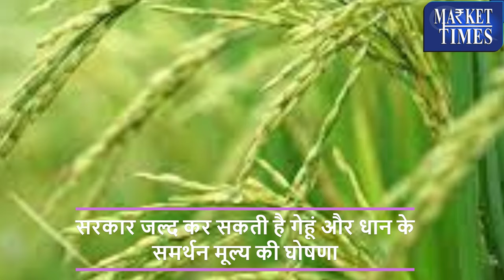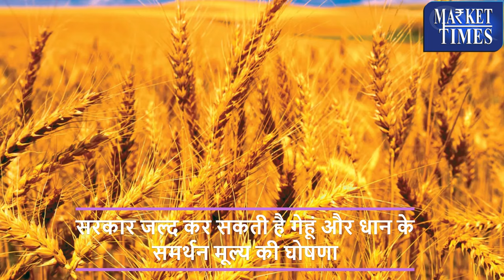गेहूं और धान से जुडी बड़ी खबर || Big news related to wheat and paddy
Alasande Gram
Almond(Badam)
Ambada Seed
Amla(Nelli Kai)
Apricot(Jardalu/Khumani)
Arecanut(Betelnut/Supari)
Avare Dal
Bajra(Pearl Millet/Cumbu)
Banana - Green
Barley (Jau)
Bay leaf (Tejpatta)
Beaten Rice
Bengal Gram Dal (Chana Dal)
Bengal Gram(Gram)
Ber(Zizyphus/Borehannu)
Betal Leaves
Bhindi(Ladies Finger)
Big Gram
Bitter gourd
Black pepper
Bottle gourd
Broken Rice
Broomstick(Flower Broom)
Bunch Beans
Camel Hair
Cashew Kernnel
Castor Oil
Castor Seed
Chapparad Avare
Chennangi (Whole)
Chennangi Dal
Chikoos(Sapota)
Chili Red
Chilly Capsicum
Chow Chow
Chrysanthemum(Loose)
Cinamon(Dalchini)
Cluster beans
Coconut Oil
Coconut Seed
Coriander(Leaves)
Corriander seed
Cotton Seed
Cowpea (Lobia/Karamani)
Cowpea(Veg)
Cucumbar(Kheera)
Cummin Seed(Jeera)
Custard Apple (Sharifa)
Daila(Chandni)
Dal (Avare)
Dry Chillies
Dry Fodder
Dry Grapes
Duster Beans
Egypian Clover(Barseem)
Elephant Yam (Suran)
Field Pea
Fig(Anjura/Anjeer)
Flower Broom
Foxtail Millet(Navane)
French Beans (Frasbean)
Galgal(Lemon)
Gingelly Oil
Ginger(Dry)
Ginger(Green)
Gladiolus Bulb
Gladiolus Cut Flower
Goat Hair
Gram Raw(Chholia)
Green Avare (W)
Green Chilli
Green Fodder
Green Peas
Groundnut (Split)
Groundnut pods (raw)
Guar Seed(Cluster Beans Seed)
Gur(Jaggery)
He Buffalo
Hippe Seed
Honge seed
Hybrid Cumbu
Indian Beans (Seam)
Indian Colza(Sarson)
Isabgul (Psyllium)
Jack Fruit
Jowar(Sorghum)
Jute Seed
Kabuli Chana(Chickpeas-White)
Karbuja(Musk Melon)
Kartali (Kantola)
Kharif Mash
Knool Khol
Kodo Millet(Varagu)
Kulthi(Horse Gram)
Ladies Finger
Lak(Teora)
Leafy Vegetable
Lentil(Masur)
Little gourd (Kundru)
Long Melon(Kakri)
Lotus Sticks
Mahua Seed(Hippe seed)
Maida Atta
Mango (Raw-Ripe)
Marigold(Calcutta)
Marigold(loose)
Masur Dal
Methi Seeds
Methi(Leaves)
Mint(Pudina)
Moath Dal
Mousambi(Sweet Lime)
Mustard Oil
Myrobolan(Harad)
Nearle Hannu
Neem Seed
Nelli Kai
Niger Seed (Ramtil)
Onion Green
Other Pulses
Paddy(Dhan)
Papaya (Raw)